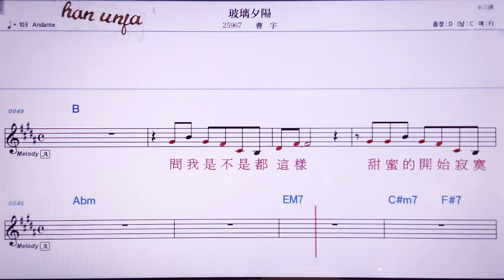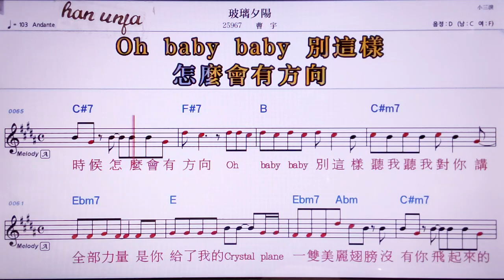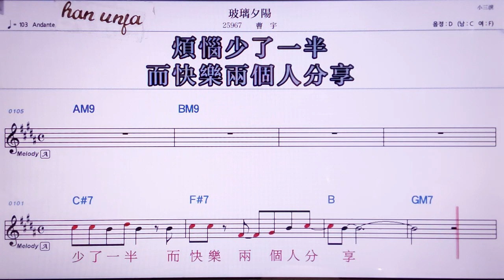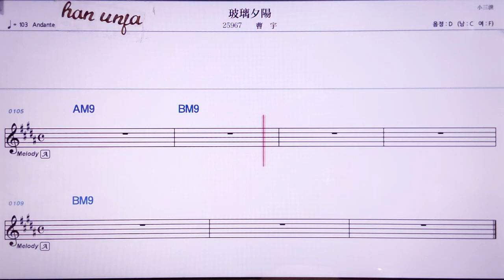💖뿌어리씨양/챠오위 👍MR,노래방, 악보, 코드,Karaoke With Sheet Music